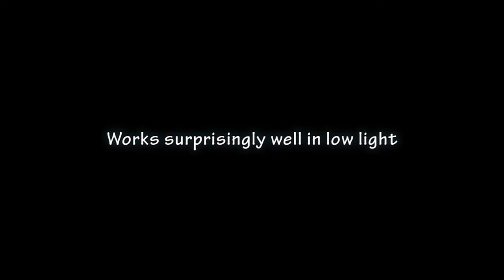Brinno TLC200 Pro HDR Time Lapse Camera Test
I was sent this time lapse camera for review.